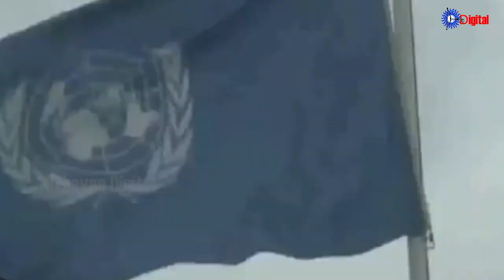Uthayan: Lunch Time Tamil News | 30-09-2024